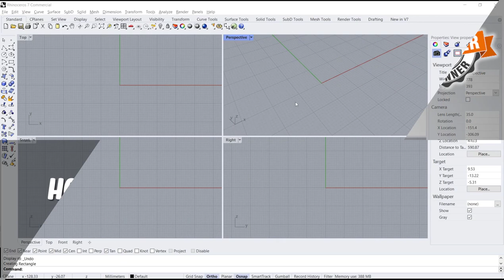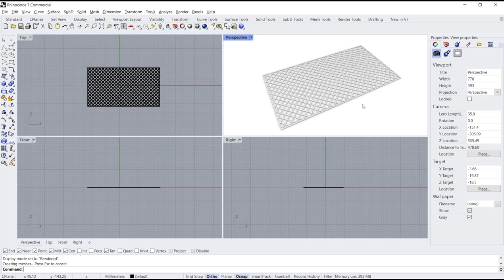Rhino How To Make A Net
Learn how to create a custom net design in Rhino, a powerful 3D modeling software. This step-by-step tutorial will guide you through the process of making a detailed and accurate net for your next project.